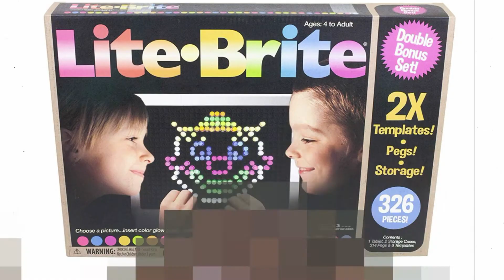The Bit Wars - Mad Puppets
Tiktok parody.